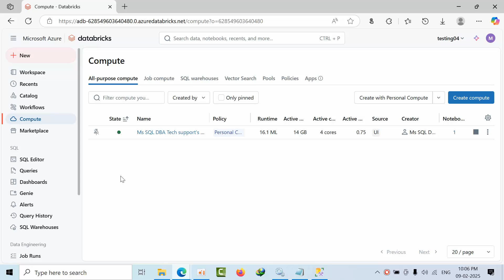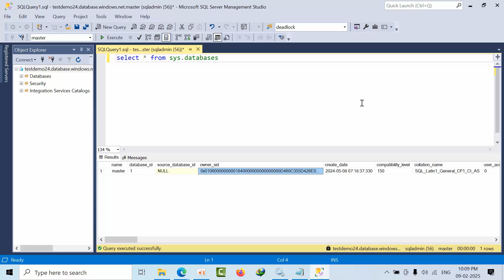How To connect to Azure SQL Database from Azure Databricks Notebooks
Happy learning, and All the Best in your professional journey!

MS SQL DBA Tech Support